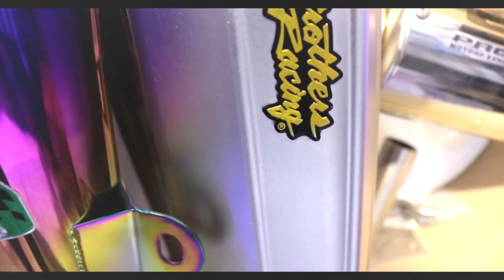Cheapest Bike Silencer ₹200/- Only | Bike Accessories Modification Market | Wholesale/retail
Hello Dosto
Today we are going to Karol bagh for Bike Accessories in which you can get All types of bike accessories
Like Silencore
Alloy wheel
Headlight
Horns
Handles etc
You can very easily and in very cheapest price to modified your bike
Shop Name:- PGX AUTO ACCESSORIES
Address :- 1601/31, HARDHIAN SINGH ROAD NIAWALA, KAROL BHAG 110005
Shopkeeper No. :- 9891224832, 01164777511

Second Hand Bike ₹4,999/- (D.P) | Cheapest Used Bike market in Delhi | Used Bikes In Cheap Price

Second Hand Cars ₹15,000/- (D.P.)| मात्र ₹15,000 देकर कोई भी कार ख़रीदे| Used Cars in Cheapest price

I love reading your Comment
I hope you got all the information you needed